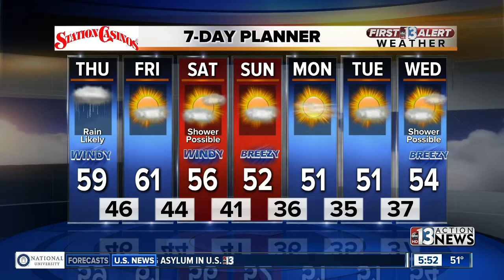13 First Alert Las Vegas weather updated November 29 morning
Showers early, heavy rain midday, wind this afternoon and tonight.